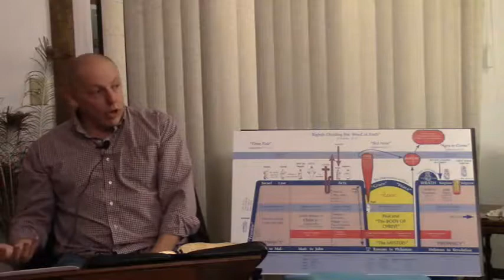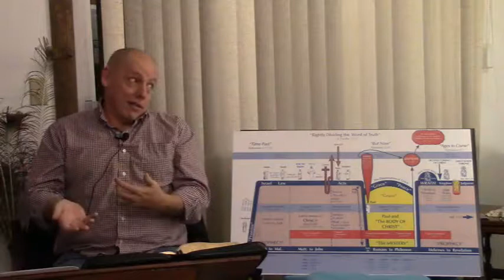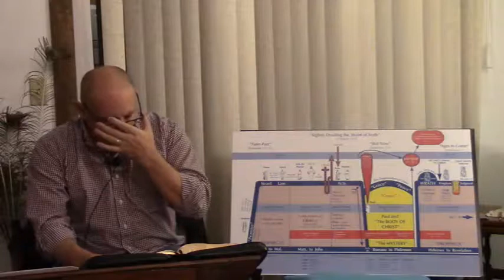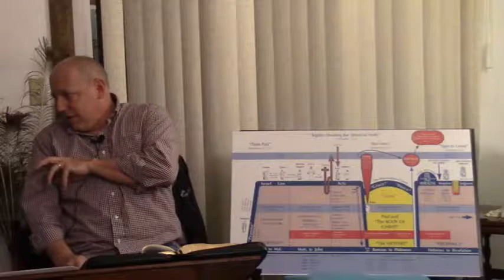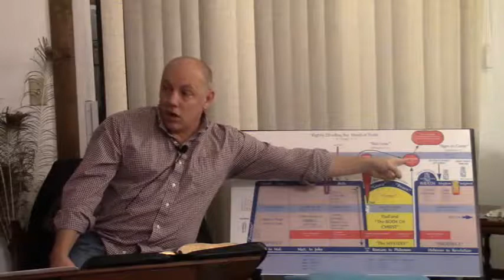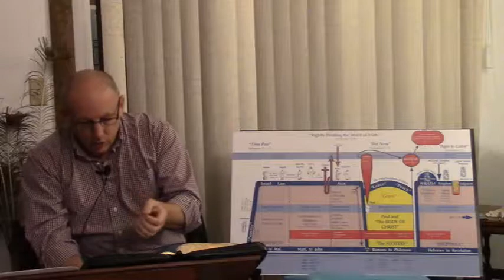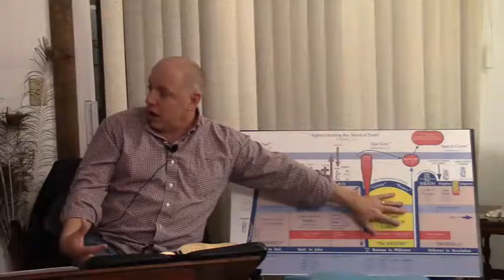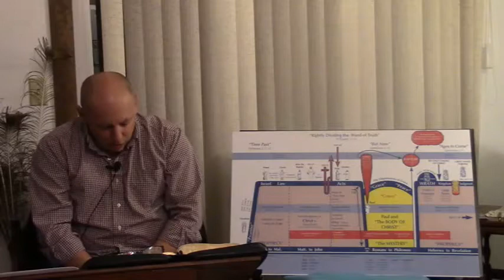Changing Our Thinking 11/13/16 Dave Stout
Study of the Word of God Rightly Divided